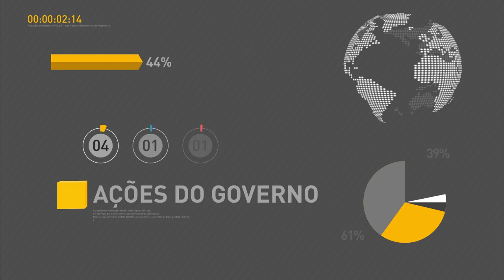Presidente em exercício se reúne com comunidade científica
REPÓRTER NBR - 26.07.16: Em entrevista coletiva após reunião da comunidade científica com o presidente em exercício, o ministro da Ciência, Tecnologia, Inovações e Comunicações, Gilberto Kassab, falou sobre grupo de trabalho criado junto à Casa Civil para a avaliação das propostas levadas ao governo pela comunidade. A convocação do Conselho Nacional de Ciência e Tecnologia nas próximas semanas e o Ciência sem Fronteiras também estiveram em pauta.